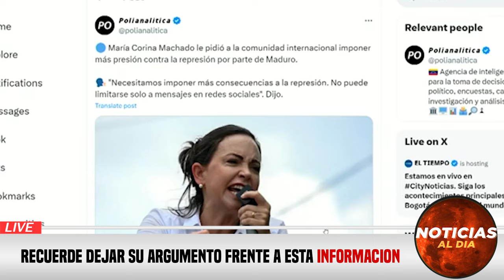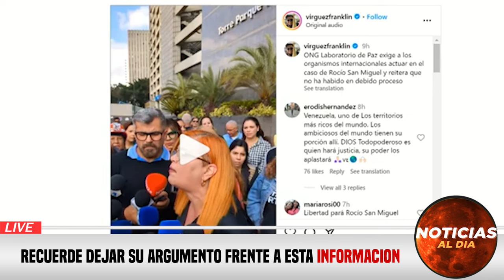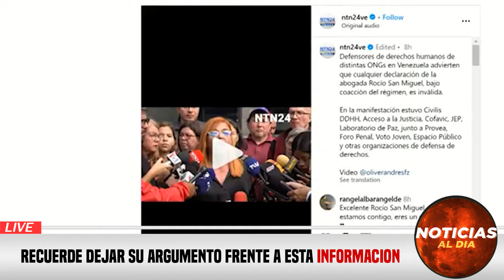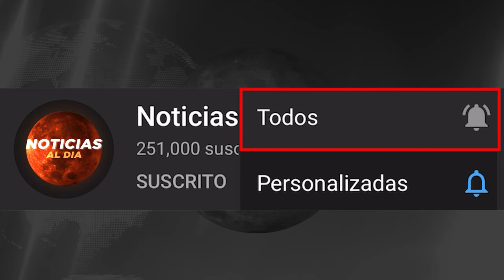NOTICIAS DE VENEZUELA hoy 15 de FEBRERO 2024, Noticias De Venezuela Hoy Última Hora 15 SEGUROS HOY